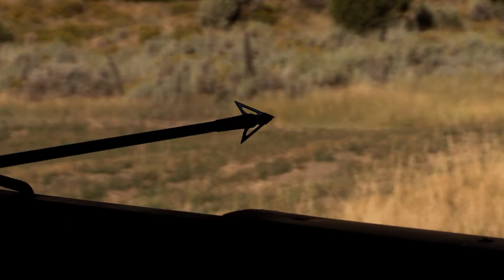The Real West WCB 2016